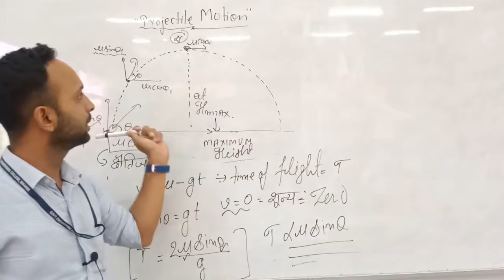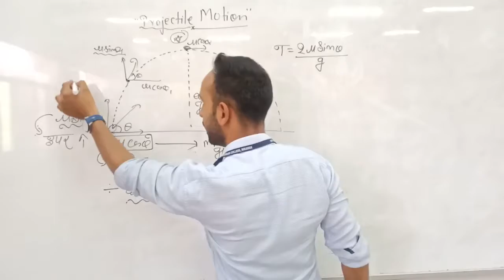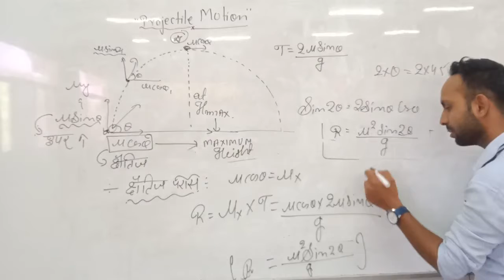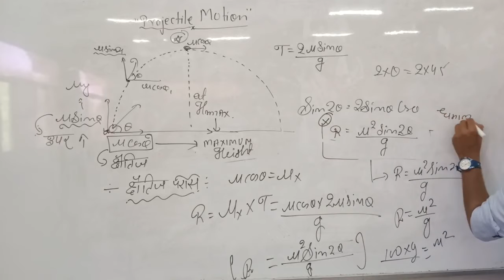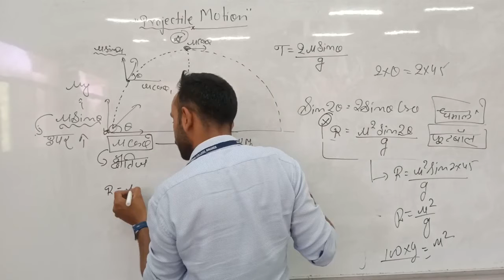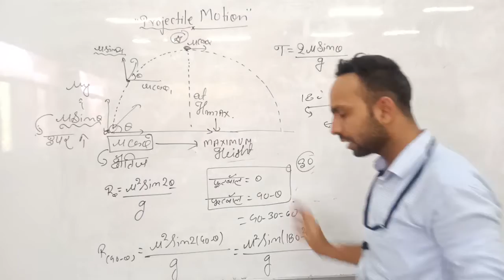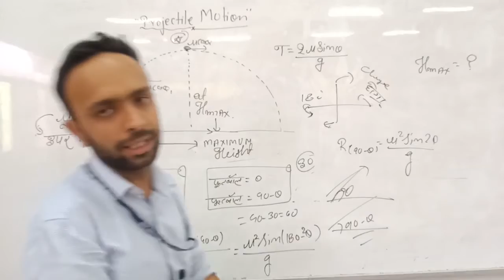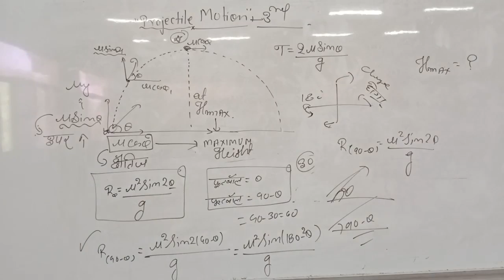range and time of flight in projectile motion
range and time of flight in projectile motion SMDTKMSmt. Mohari Devi Taparia Kanya Mahavidyalaya,Jaswantgarh ( Nagaur )

Qualification: MSc. MPhil, Ph.D Chemistry
Experience: Teaching and Research-16 Years

Faculties  :-
Dr Navneet Swami,
Radhika Lohiya,
Anil Nayak,
Manoj Swami,
Chandra Prakash,
Siddharth Anand,
Hanuman Mal Sharma,
Pooja Sharma,
Jyoti Pareek,
Gaurav Joshi,
Kishor Darji,
Manisha Chotiya,
Tirupati Rakshak,
Pradeep Dubey,
Vrituka Nagpuriya